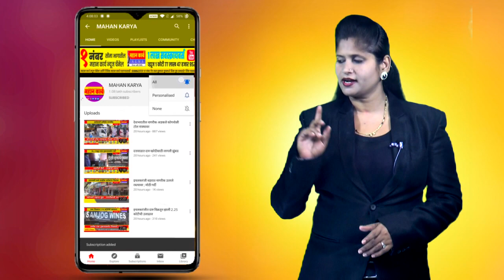स्वस्त धान्य दुकानाजवळच जुगाराचा अड्डा : दोघांना अटक, 5 हजाराचा मुद्देमाल जप्त